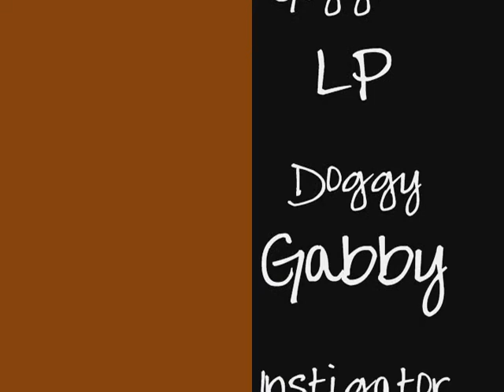LP Loves Gabby